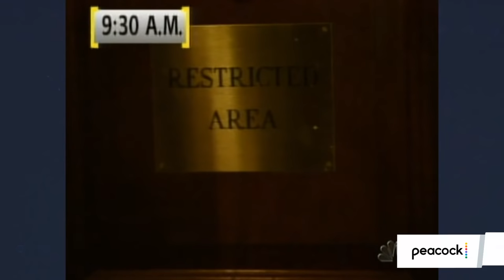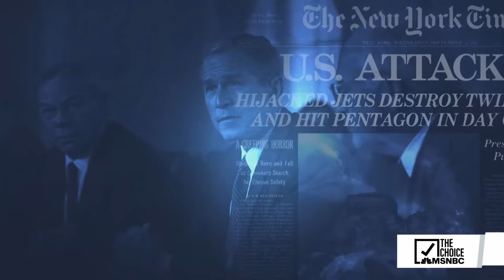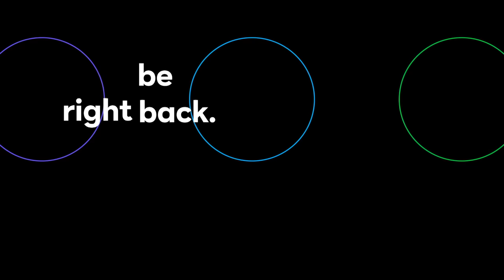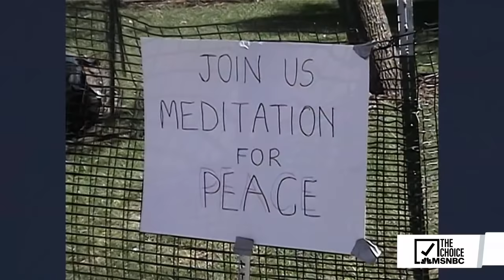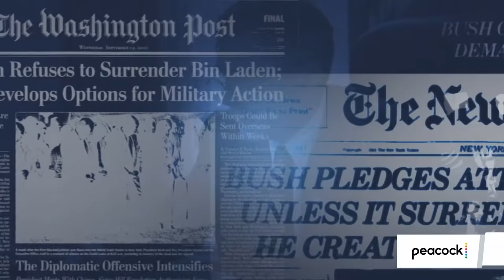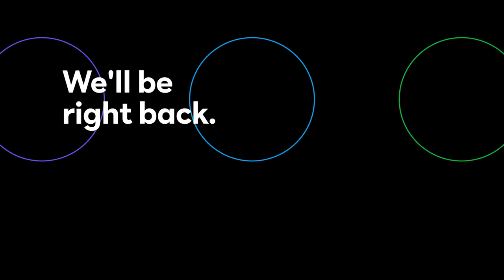Fireside History with Michael Beschloss | The Choice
The first episode of “Fireside History with Michael Beschloss” — “From 9/11 to War” — premieres this evening at 7 PM Eastern.